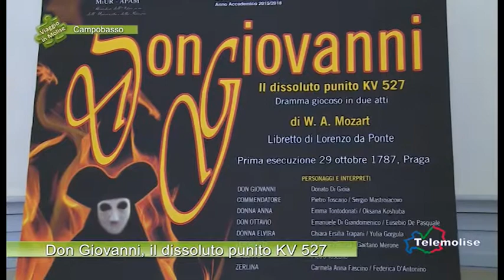Don Giovanni, il dissoluto punito KV 527 03-Campobasso- Viaggio in Molise - Puntata 3979-Telemolise